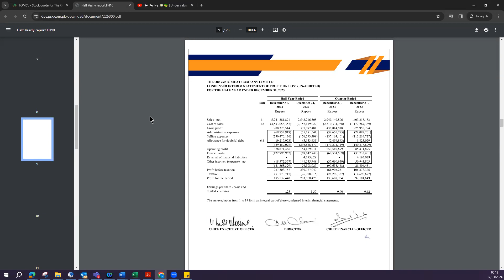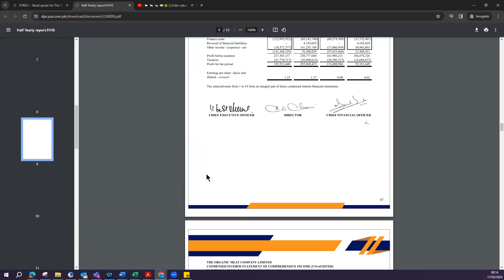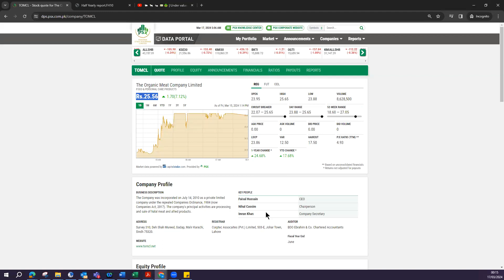🐑 🐐 🐄 💵🤑 | Under valued stock| The Organic Meat Company Limited | TOMCL | PSX | March 2024🐑 🐐 🐄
The Organic Meat Company Limited | TOMCL |  PSX | February  2024

The Company was incorporated on July 14, 2010 as a private limited company under the repealed Companies Ordinance, 1984 (now Companies Act, 2017). The company's principal activities are processing and sale of halal meat and allied products.